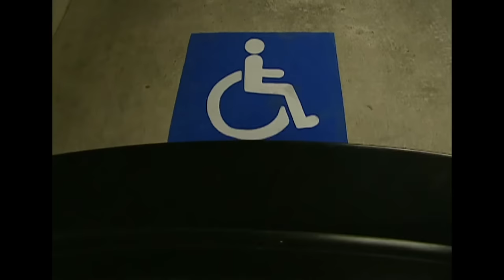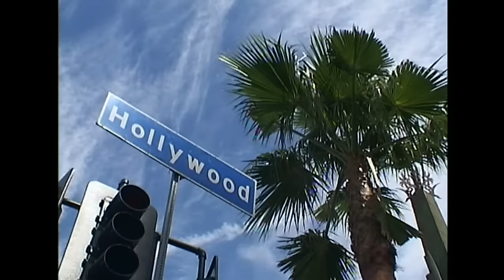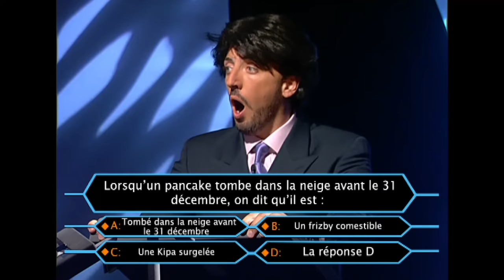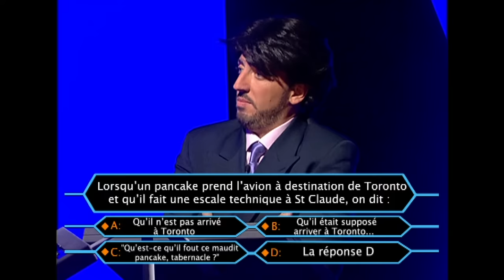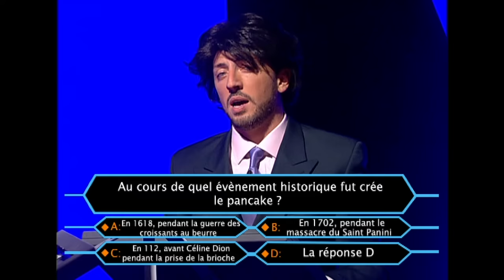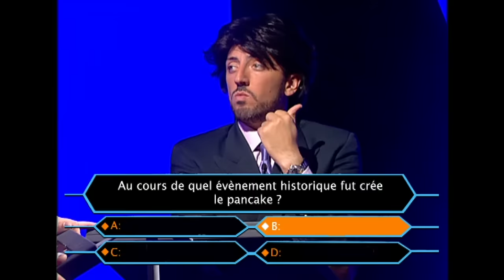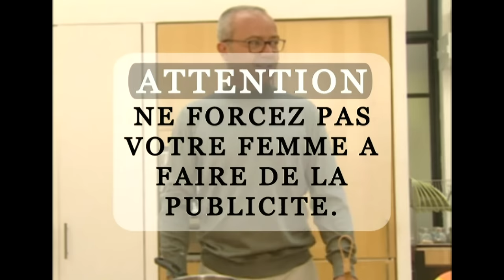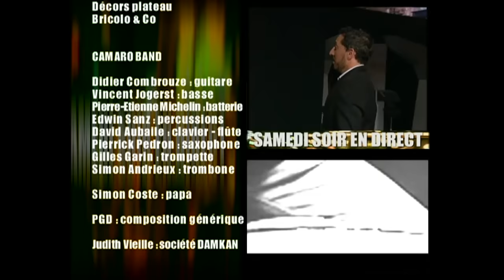Les sketchs cultes de Kad & Olivier, Gad Elmaleh | Qui veut gagner de l'argent en masse | SSED P1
Samedi soir en direct est une émission de parodies télé. Pubs, séries, émissions sont parodiées par les humoristes français. Les sketchs sont joués en direct devant un public.

Présenté par : Kad & Olivier, Jonathan Lambert, Gad Elmaleh
Invité musical : Florent Pagny